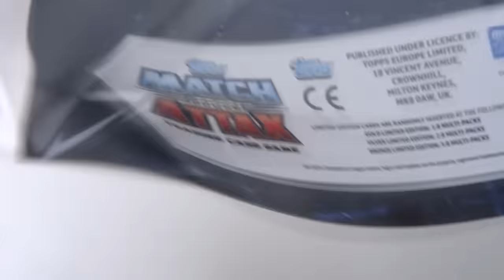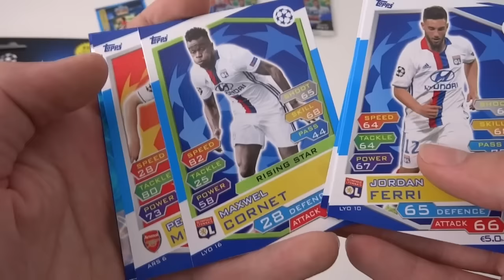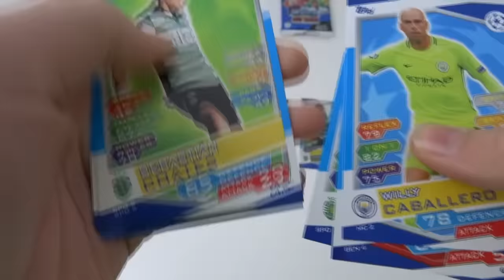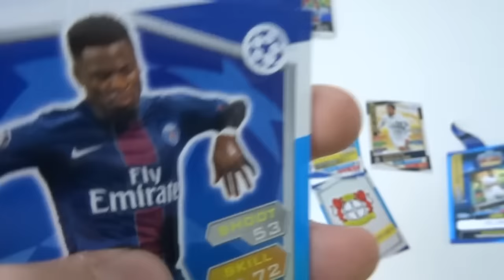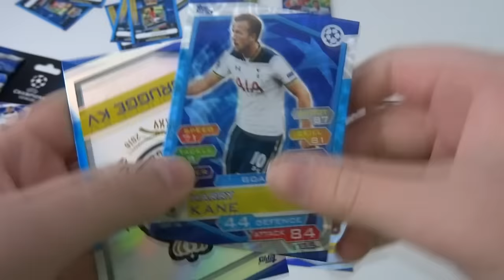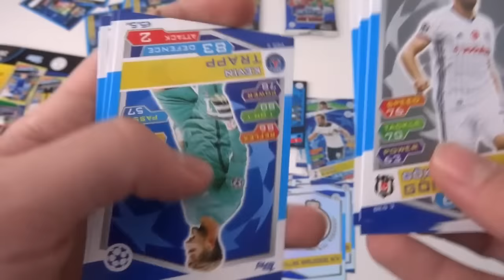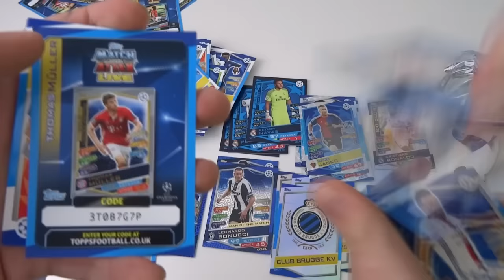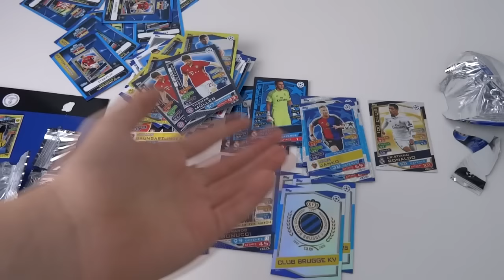CR7!! | MATCH ATTAX CHAMPIONS LEAGUE 2017 | MULTIPACK #5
In this video myself and EC open ANOTHER TWO MULTIPACKS! We pull some INSANE cards in this opening! :